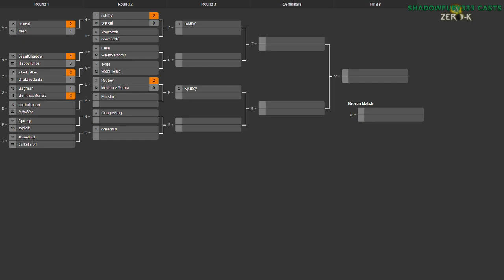2014/07/26 1v1 Tournament - Round of 16: norm0616 vs Yogzototh - Zero-K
Here is supposedly the most even matchup of the Round of 16. These players are very close by Elo rating, so it will come down to how they are feeling in the moment.

Sorry about the weird audio near the end. OBS sometimes does that, known bug with overclocked CPUs.

norm0616 vs Yogzototh

Map 1: Red Comet (Hovercraft vs Light Vehicles)

Map 2: Quicksilver v1.1 (16:23) (Spiders vs Jumpbots)

Map 3: Desert Cliffs (24:52) (Shields vs Light Vehicles)